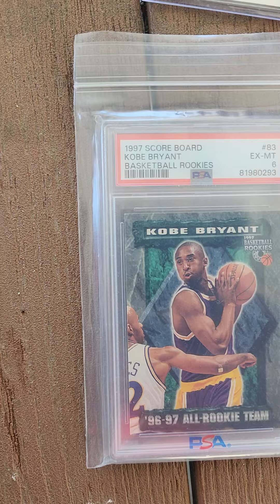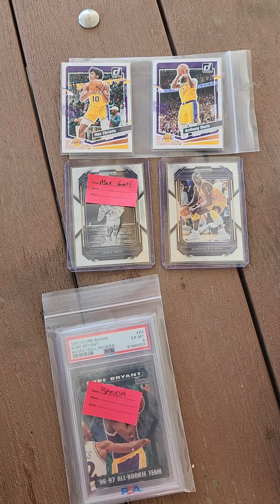Kobe Bryant Rookie Card Raffle Giveaway. I appreciate the support.